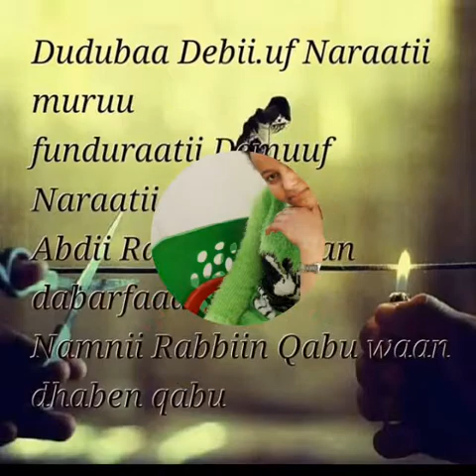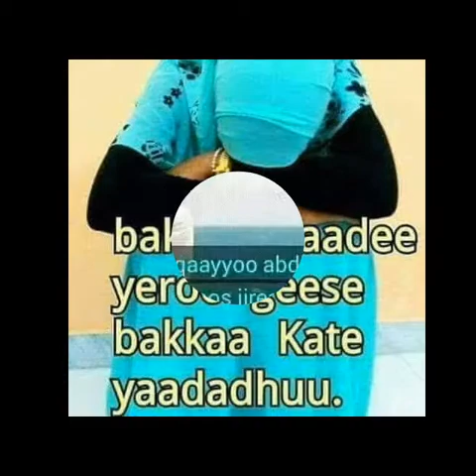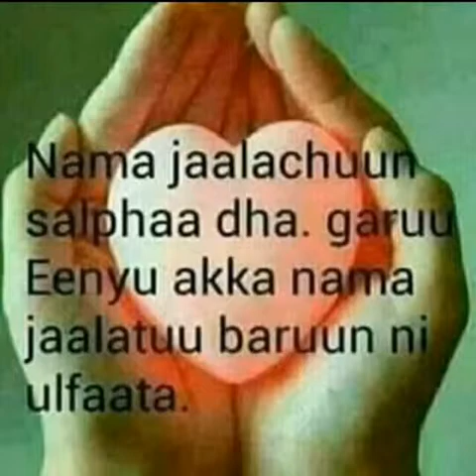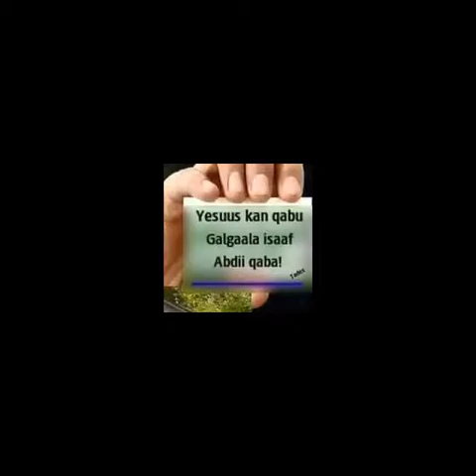Akamitinii danida ciqilee orimaa bachuu